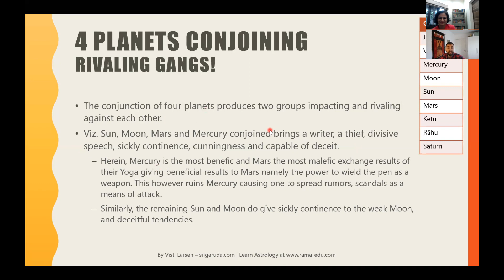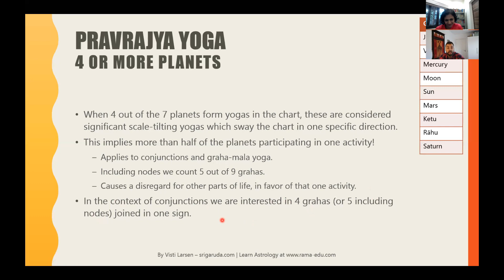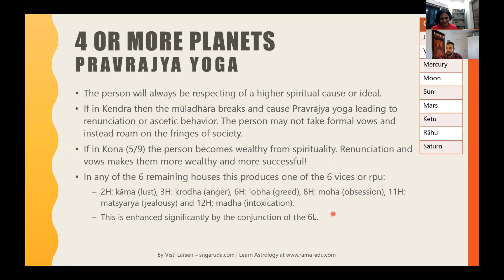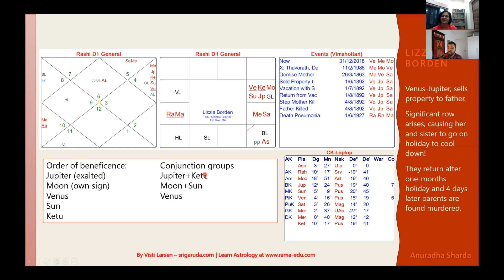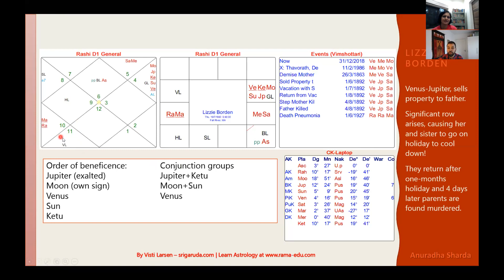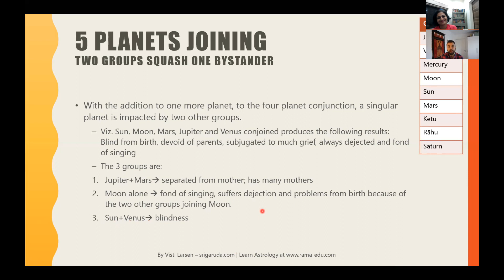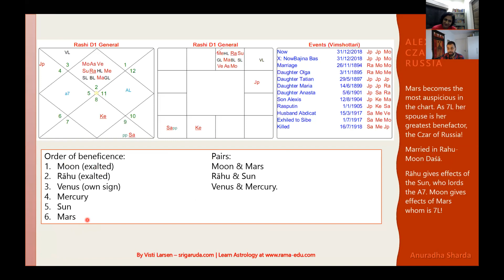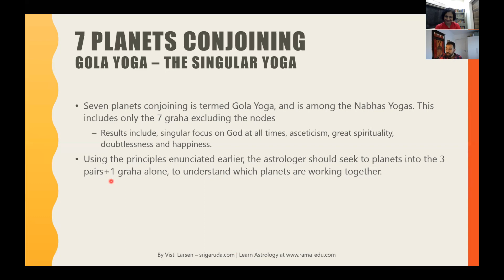Learning Yogas with Visti Larsen Part 3